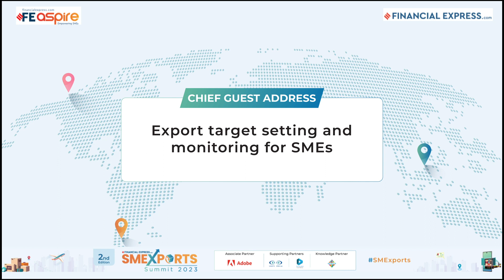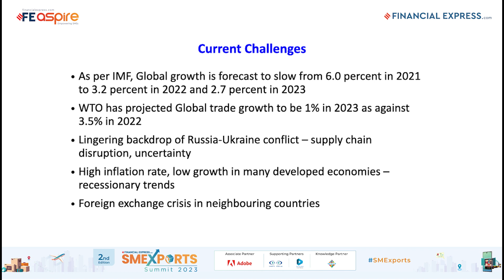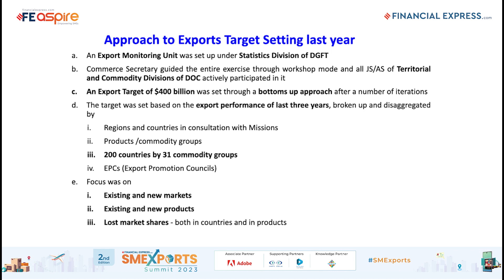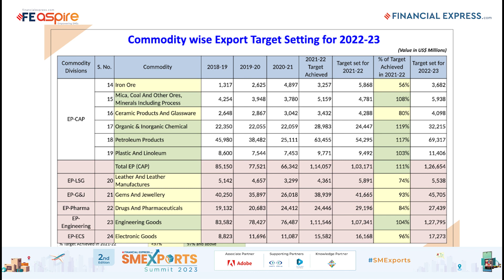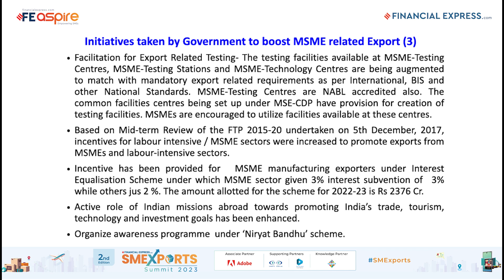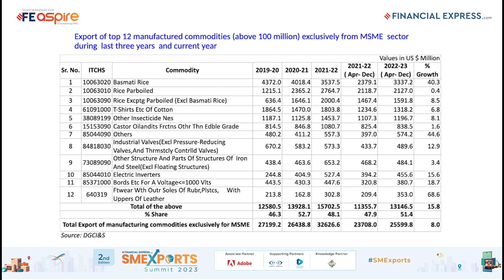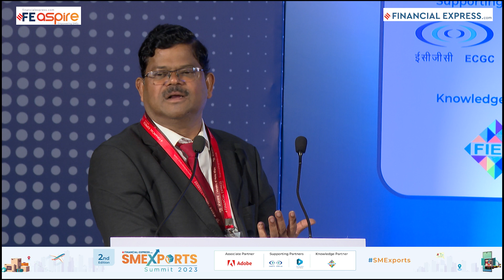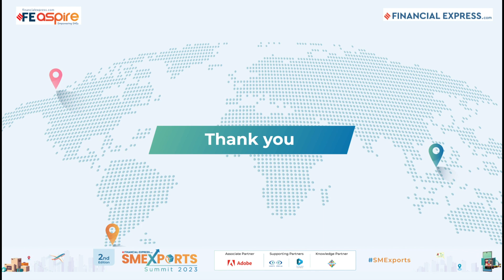Chief Guest Address by Dr. Prafulla Chandra Mishra, Statistical Advisor, DGFT at FESMExports2023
Chief guest address by Dr Prafulla Chandra Mishra, Statistical Advisor, Directorate General of Foreign Trade, Ministry of Commerce and Industry, Government of India at the second edition of FESMExports2023, where he talks about the role of MSMEs in exports and the road ahead.

India’s merchandise and services exports touched a record high of $669.65 billion in the financial year 2021-22, an increase of 34.50 percent from the previous fiscal. This growth momentum is expected to continue in the current financial year 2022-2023, with exports in the April - November period registering a 17.72 percent growth to $499.67 billion over the same period in the last fiscal year.

The second edition of FEaspire's SMExports will discuss how Indian MSMEs can maintain fast-paced growth by diversifying their export basket with high-tech manufacturing and value-added products, and growing the cross-border trade despite the uncertainties around it.